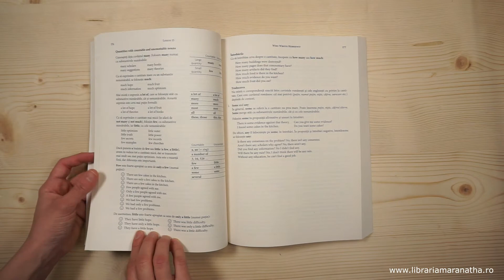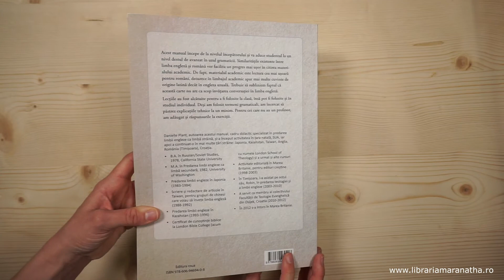English for Theology. Curs practic de limba engleză pentru teologie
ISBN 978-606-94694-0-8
EDITURĂ Roua
FORMAT 21 x 29,5 cm
Acest manual începe de la nivelul începătorului și va aduce studentul la un nivel destul de avansat în uzul gramaticii.

Similaritățile existente între limba engleză și română vor facilita un progres mai ușor în citirea materialului academic. De fapt, materialul academic este lectura cea mai ușoară pentru români, deoarece în limbajul academic apar mai multe cuvinte de origine latină decât în engleza uzuală.

Trebuie să subliniem faptul că această carte nu are ca scop învățarea conversației în limba engleză. Lecțiile au fost alcătuite pentru a fi folosite la clasă, însă pot fi folosite și în studiul individual. Deși am folosit termeni gramaticali, am încercat să păstrez explicațiile tehnice la un minim.

Pentru cei care nu au un profesor, am adăugat și răspunsurile la exerciții.

Danielle Plant, autoarea acestui manual, cadru didactic specializat în predarea limbii engleze ca limbă străină, și-a început activitatea în țara natală, SUA, iar apoi a continuat-o în mai multe țări străine: Japonia, Kazahstan, Taiwan, Anglia, România (Timișoara), Croația.